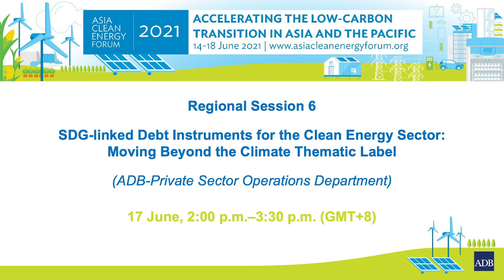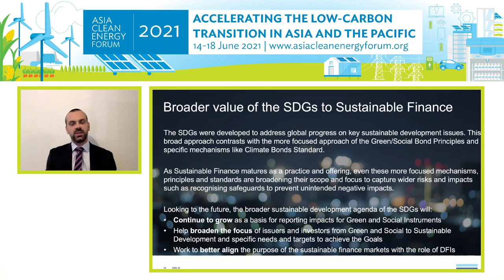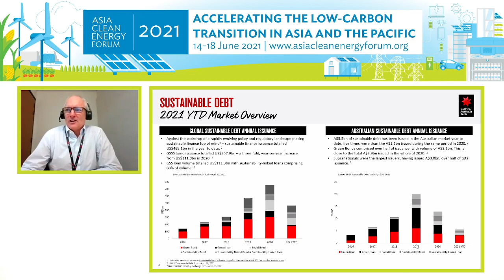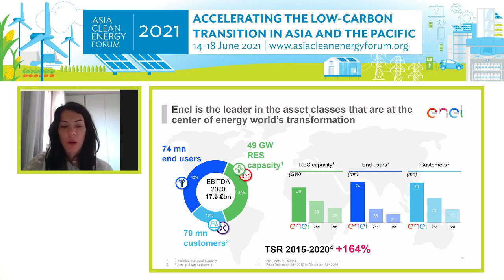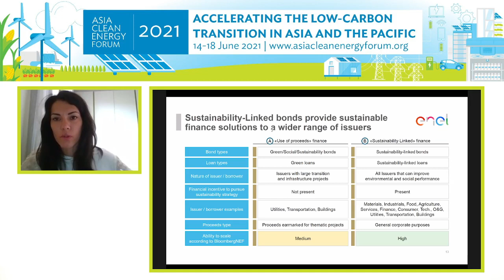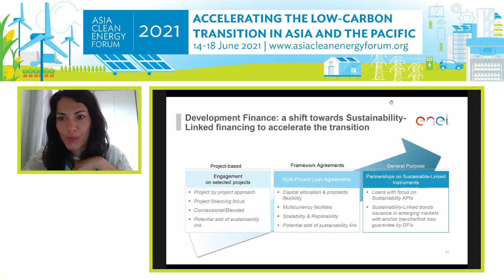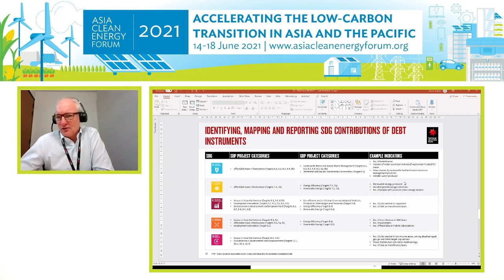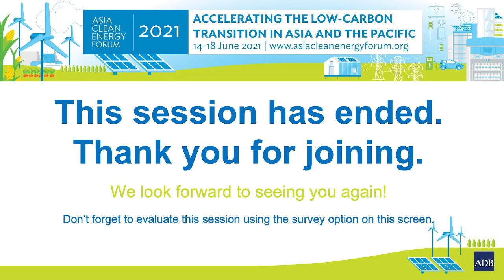Regional Session: SDG-linked Debt Instruments for the Clean Energy Sector